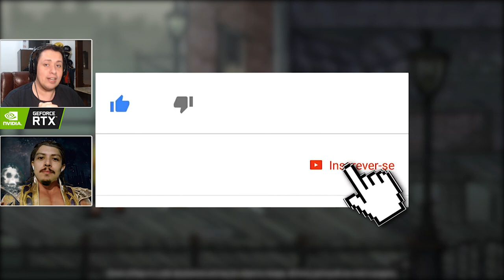STREETS OF RAGE 4: DETALHES DO ADAM E QUEM SERÁ O ÚLTIMO LUTADOR?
Hoje comentamos os detalhes do último trailer revelado de Streets of Rage 4, onde apresentam o retorno de Adam Hunter e debatemos quem poderá ser o último lutador mostrado na silhueta da tela final.

Nosso PC Gamer:
Microfone: HYPERX QuadCast
SSD: TeamGroup T-Force Delta 500gb
VGA: NVIDIA GeForce RTX 2060
Fonte: Corsair TX850 W
Proc: Intel Core i7 4790k 4.0Ghz